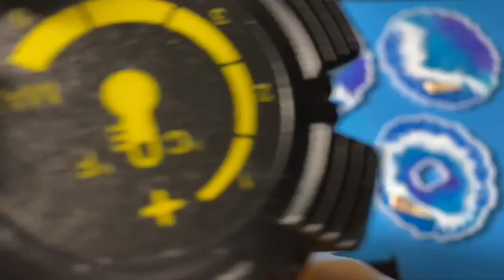#24 Missing the ocean coasters, day 1